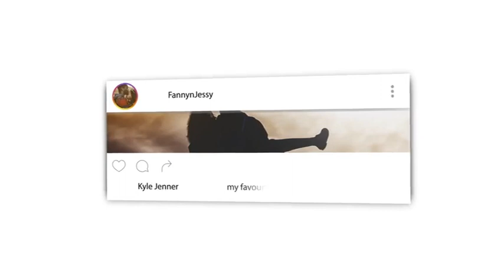Watchtower of Turkey REACTION VIDEO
Listen to our Podcast :
Podbean

🎬 GEAR WE USE 🎙:
 CAMERA -

📖 REACTION DEFINITION:

. re·ac·tion
   rēˈakSH(ə)n/
   noun

Fanny&jessy
Haspolat-lefkosa,via mersin 10,Turkey (cyprus international university)
mersin, turkey,99010